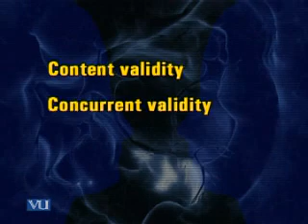PSY401_Lecture21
PSY401 Clinical Psychology